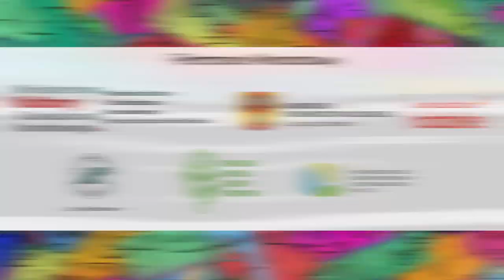/18 MFFP/ Wieczór wspomnień Macieja Łukowskiego - pomysłodawcy festiwalu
XVIII Międzynarodowy Festiwal Filmów Przyrodniczych im. Włodzimierza Puchalskiego

Macieja Łukowskiego - pomysłodawce festiwalu, popularyzatora filmów przyrodniczych, reżysera,  filmoznawce, redaktora naczelnego WFO wspominali:
- Elżbieta Drecka-Wojtyczka
- Katarzyna Łukowska
- Mieczysław Kuźmicki
- Janusz Florczak

Rozmawiał: Emil Sowiński